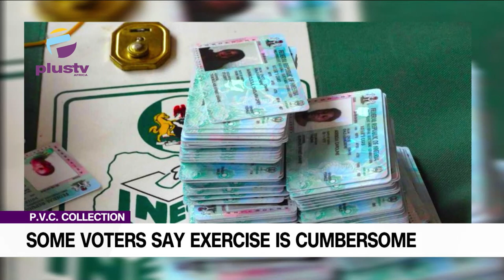(WATCH) Electorates Share Their Experience With PVC Collection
INEC may have extended the timeframe for the collection of the voter's card by one week starting today but many voters have said the exercise is cumbersome, time consuming and without adequate information for eligible voters.